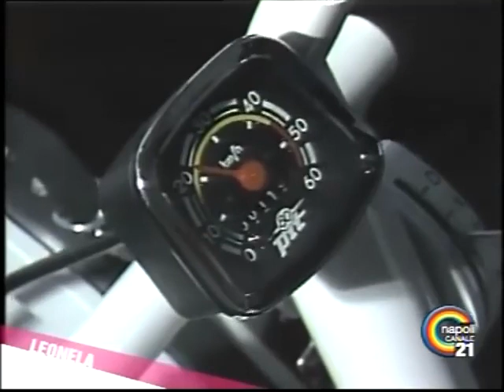Leonela - Capitulo 040 italiano